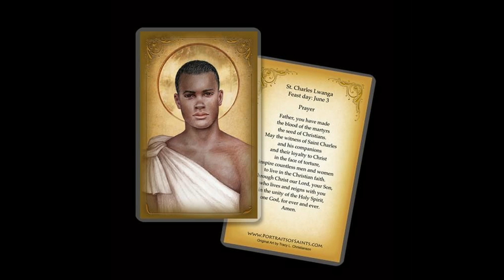June 3 Saint Charles Lwanga and Companions